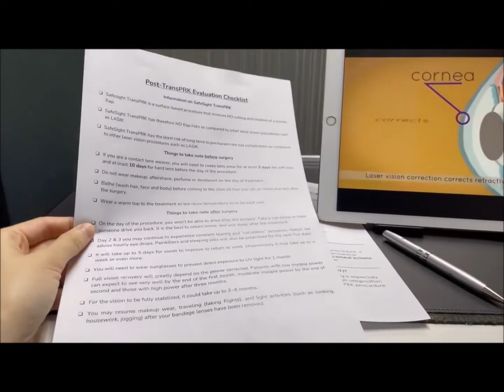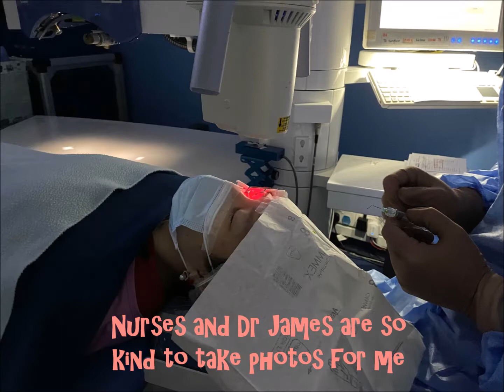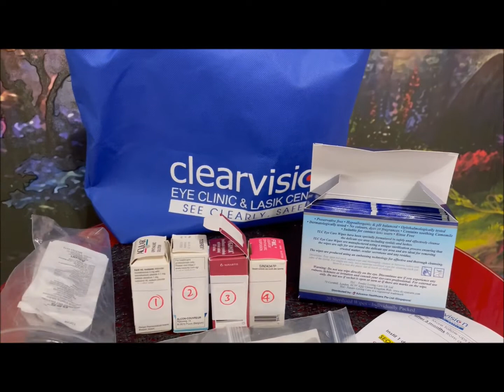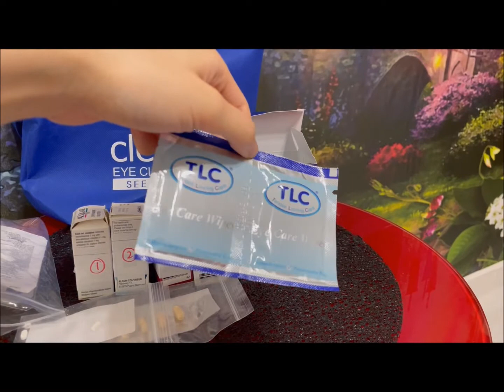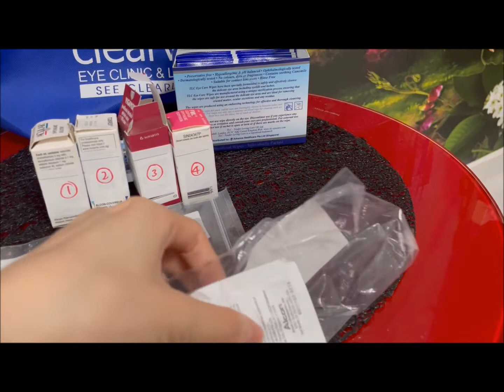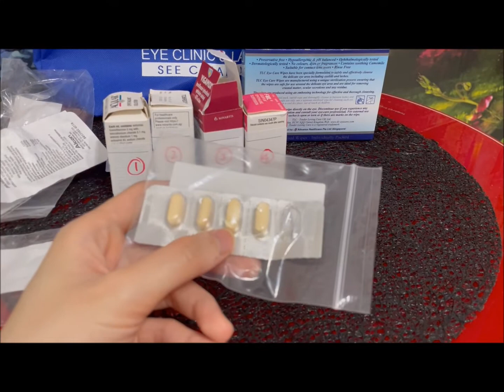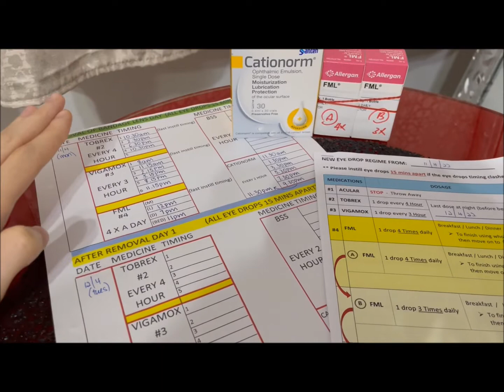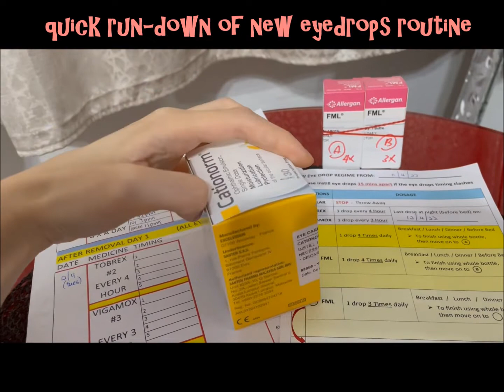WELCOME 20/20 VISION | CLEARVISION TRANSPRK VLOG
HELLO! ♥

After contemplating for so long, I have finally decided to do something life-changing. There are many types of LASIK surgery and after doing many research, I felt that TRANSPRK is most suitable for me. So here we are, just sharing with you my take on my experiences and hopefully help those who are also thinking of doing any LASIK surgery.

♥ Special thanks to Clearvision, Dr James and the nurses ♥

BYE SPECTACLES and I am not going to miss you x)

💻: Yeow Chin Chin